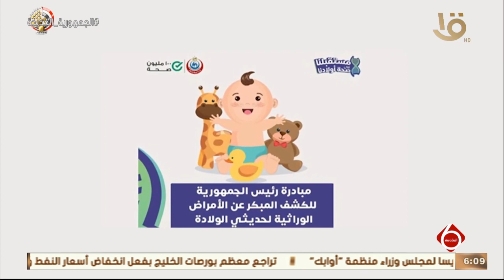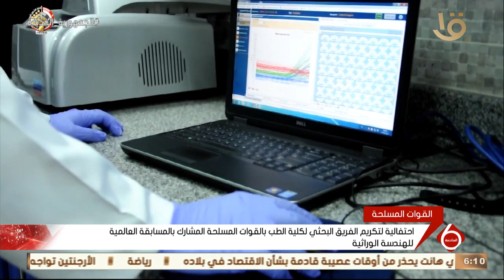احتفالية لتكريم الفريق البحثي لكلية الطب بالقوات المسلحة المشارك بالمسابقة العالمية للهندسة الوراثية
نشرة السادسة | احتفالية لتكريم الفريق البحثي لكلية الطب بالقوات المسلحة المشارك بالمسابقة العالمية للهندسة الوراثية